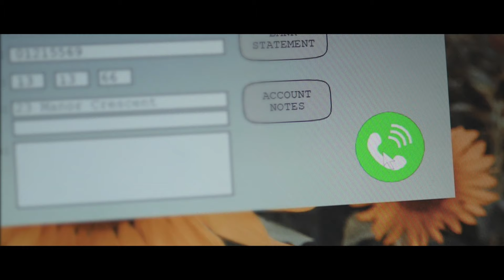The Caller - Official Trailer (2023) Sarah Alexandra Marks, Eric Roberts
While house-sitting in a secluded rural lodge and working from home, Customer Service agent Izzy gets terrorized by an upset psychopathic caller. The real nightmare begins when he decides verbal abuse isn't enough. She's in for the fight of her life.